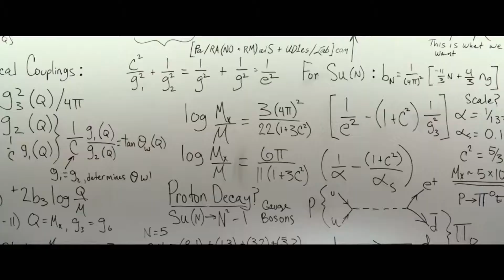3/04/16 Trailers Of the Week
We bring you the best trailers that came out this week.
This weeks trailers include: Ghostbusters, Kill Command, Finding Dory, and The Man Who Knew Infinity.